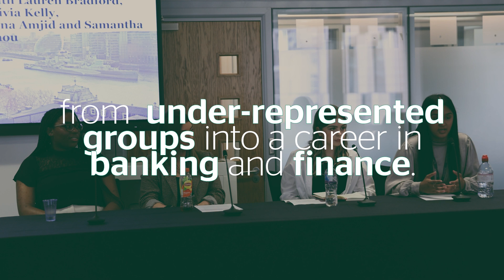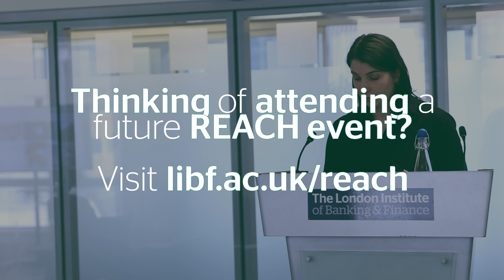This is your sign to attend our next REACH event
Thinking of a career in banking and finance but not sure if it’s for you?

Our REACH events focus on championing diversity in the industry and supporting underrepresented groups to achieve success in the financial sector.

These events hear from expert panels, key industry leaders and LIBF professionals on what it means to be from a diverse background, and still have a successful career.